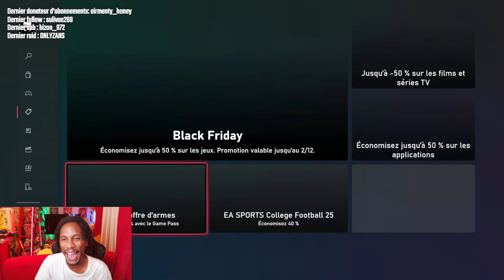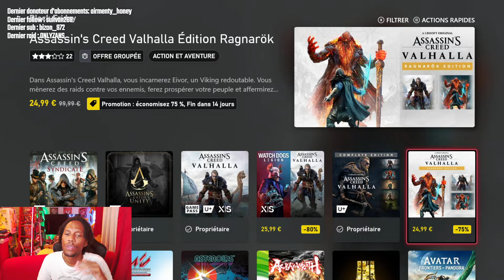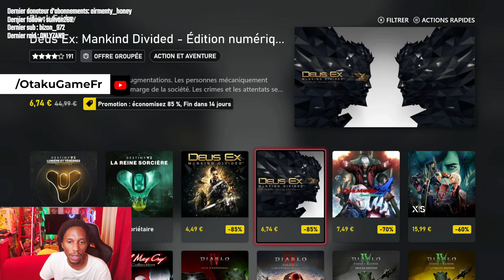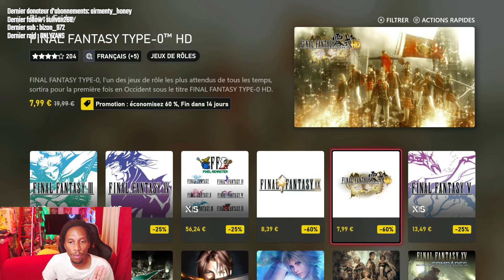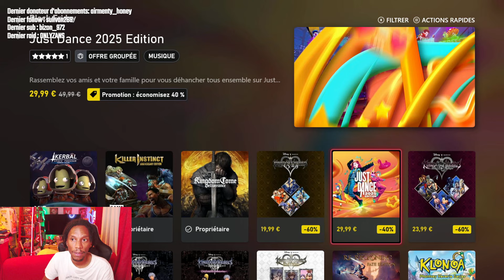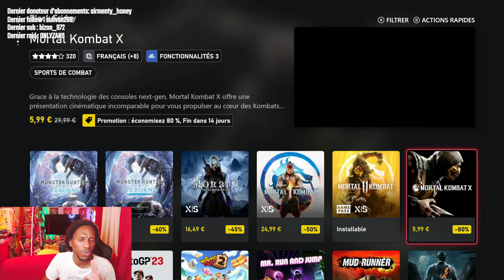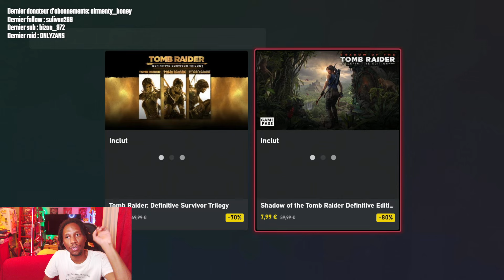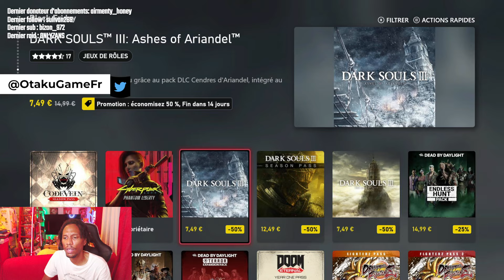🏴‍☠️ BLACK FRIDAY 2024 : Les promos Xbox Series S et X (Demat' / Windows Store)